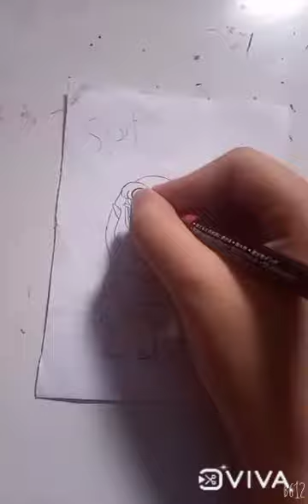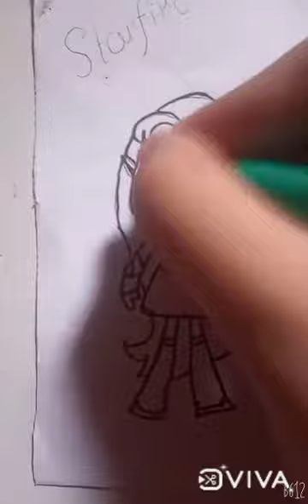how to draw Starfire from teen titans.